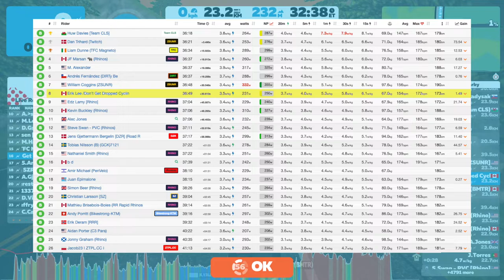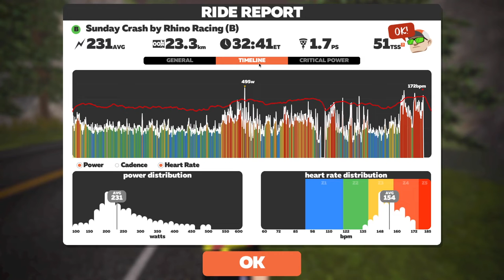Who put the finish line 300m AFTER the KOM!? 😤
Didn't even realized that the top of the KOM wasn't the finish line until well after the race was over... while editing the video!

Sunday Crash by Rhino Racing
Big Foot Hills (Modified), 1 Lap, 22km

0:00 Intro
1:14 Gel Taste Test
8:02 Start of Race
25:45 Titans Grove KOM
38:05 Hilly KOM
40:55 Zwift Power Results
41:30 Ride Stats